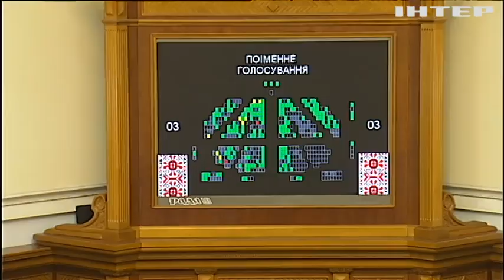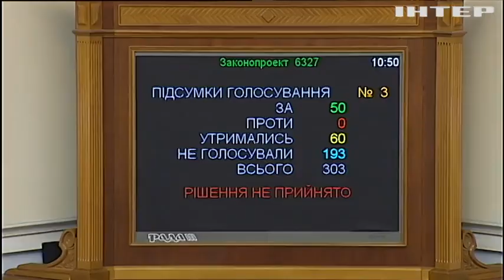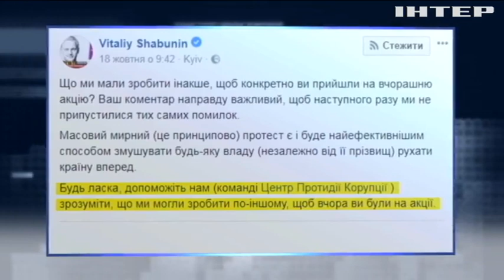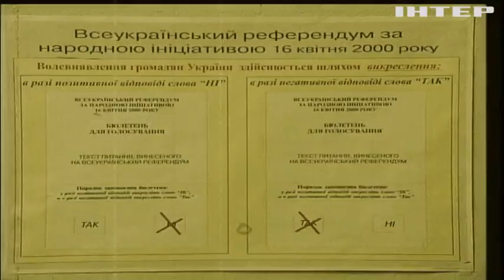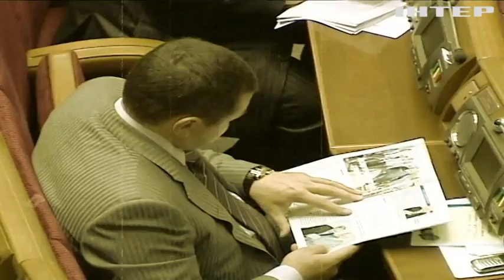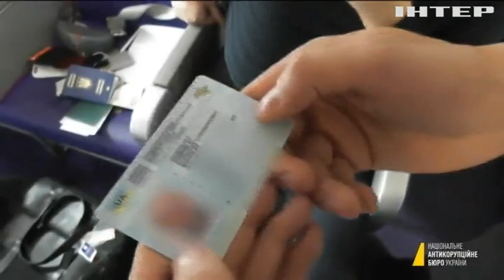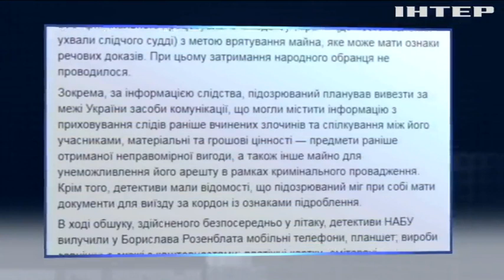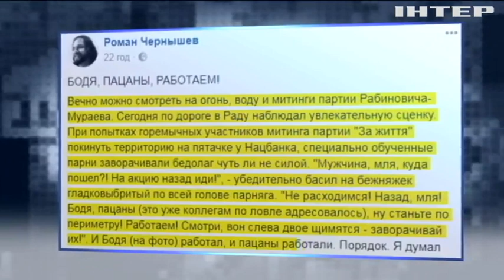"Подробности недели": к чему приведут протесты под Радой